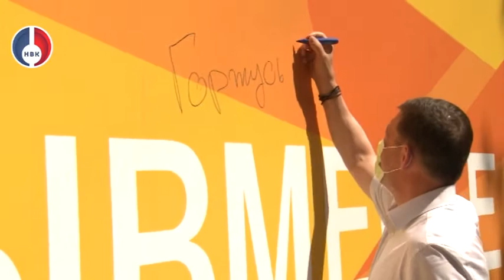"Губернаторские вести" от 24 мая 2021 г.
Губернатор Евгений Куйвашев 24 мая посетил Дом добровольцев, созданный по его поручению для объединения усилий всех добровольческих организаций региона, Евгений Куйвашев лично приехал, чтобы посмотреть, как устраиваются на новом месте свердловские волонтёры.
Добровольцы до 30 мая будут при необходимости помогать уральцам оставлять свой выбор на сайте, где проводятся онлайн-праймериз. Евгений Куйвшев решил и сам протестировать такую возможность, проголосовав при помощи волонтёрского планшета прямо в Доме добровольцев.